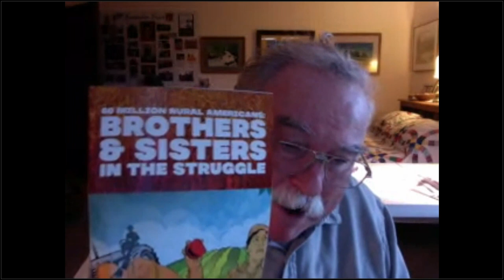Rural Family and Friends in the Struggle for a Better Life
Join Tim Wheeler in an examination of what's happening in rural communities and how to build unity in the struggle for a better quality of life and the advance of democracy.

Presented on October 24, 2021 by Tim Wheeler